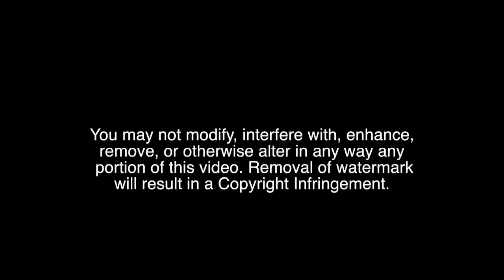Huge Goalkeeper Saves *Playoffs* Morse vs Guajome Park Academy Boys Soccer